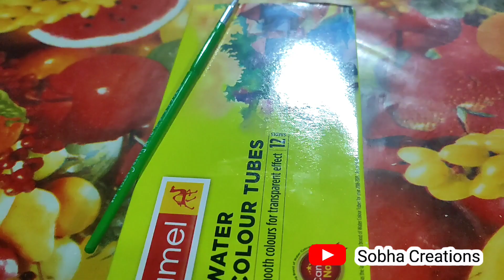എങ്ങനെ wall design ചെയ്യാംwall painting #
How to design your wall